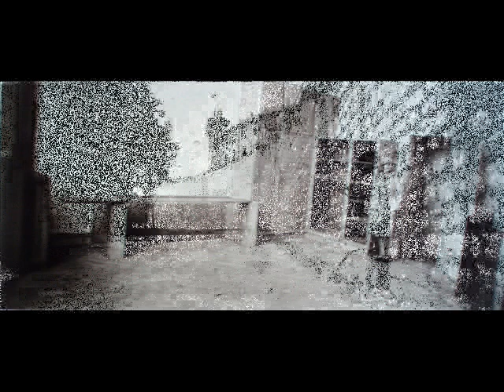Lartigue & Dalida.wmv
Que sont devenues les Fleurs ?
Chanson de Pete Seeger
Photos de Henri Lartigue